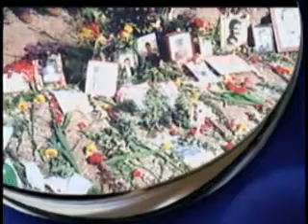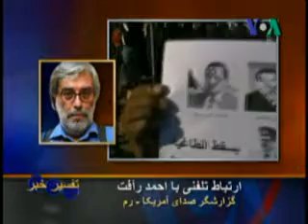تفسير خبر، بيست و هشتم اسفند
تفسير خبر مهم ترين خبرهای روز را با کارشناسان در ميان می گذارد و ابعاد مختلف آنها را بررسی می کند. موضوع برنامه اين بار: در ایران و منطقه چه می گذرد؟ بررسی آخرین خبرها. مهمانان:  مجتبی واحدی، ناصر محمدی و احمد رافت.